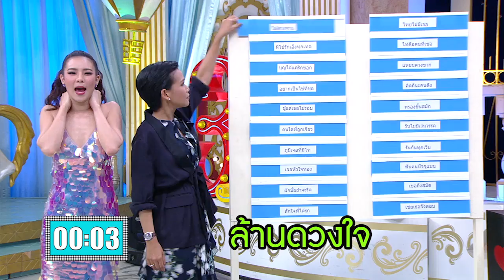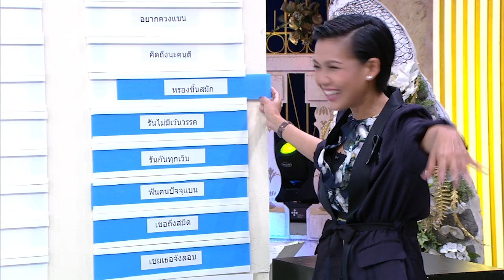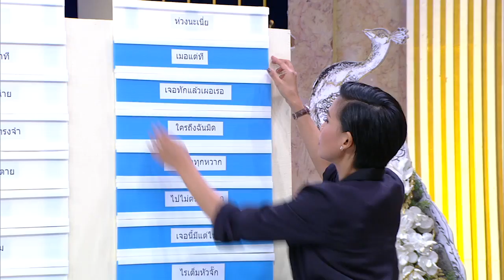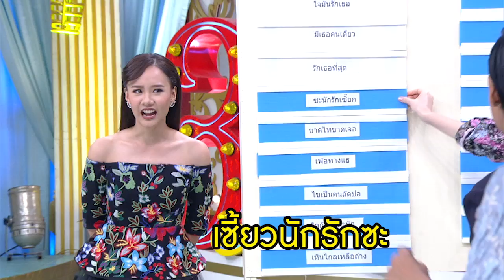3แซบ | 2 เม.ย.60 | นักแสดงจากซีรีส์ “The Cupids บริษัทรักอุตลุด | (1/4) | HD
รายการ 3แซบ

“เต้ย-คริส-น้ำตาล” แฉพระเอก!
“บอย-เคน-ปั้นจั่น” รวมตัวเอาคืน

     เต้ย-จรินทร์พร, คริส หอวัง, น้ำตาล-พิจักขณา 3 นางเอกซีรีส์ “The Cupids บริษัทรักอุตลุด” รวมตัวกันทั้งทีมันส์หยด แฉ 3 พระเอก! บอย-ปกรณ์, เคน-ภูภูมิ, ปั้นจั่น-ปรมะ จนเละ! คริส เม้าท์ ปั้นจั่น ตามประกบทุกที่แถมเห็นแมนๆ แบบนี้เจอหน้าคริสทีไรเขินทุกที ฝั่ง เต้ย เผยโดน บอย แกล้งจนแค้น ส่วน น้ำตาล เม้าท์ เคน กลัวแมลงสาบจน สาวแตก! งานนี้ฝั่ง 3 พระเอกก็แสบไม่เบา ไม่ยอมโดนเม้าท์ฝ่ายเดียว ถึงกับ Video Call มาล้างแค้นสาวๆ กลางรายการ “3 แซบ” อาทิตย์นี้ 13.15 น. ช่อง 3

ดู 3แซบ ย้อนหลัง ตลอดปี 2560